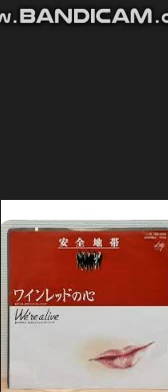ヘタクソジジイが歌ってみました安全地帯「ワインレッドの心」 occhan